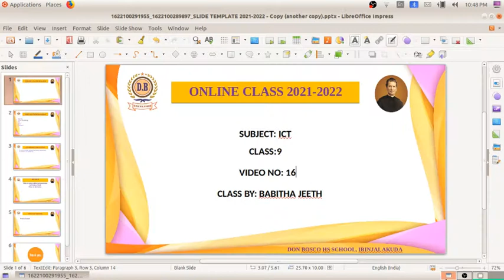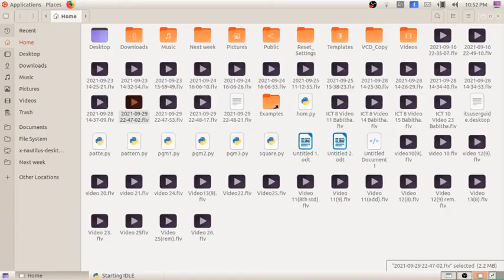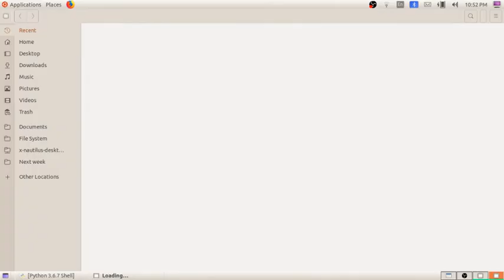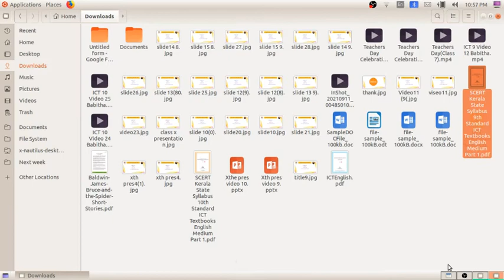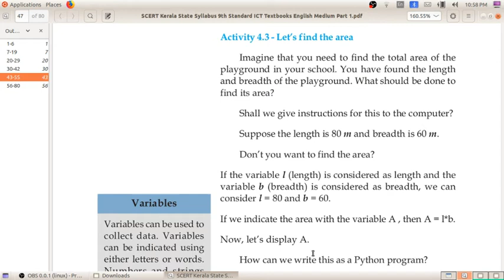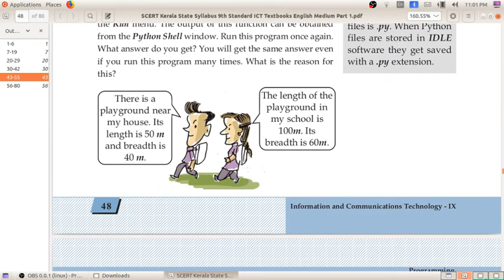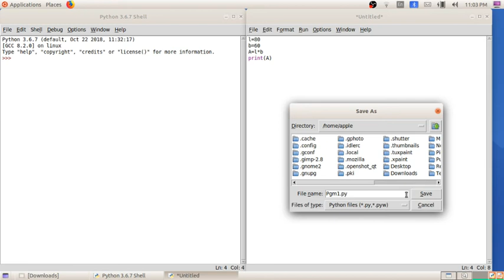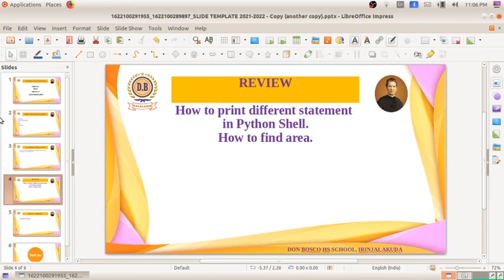ICT 9 Video 16 Babitha